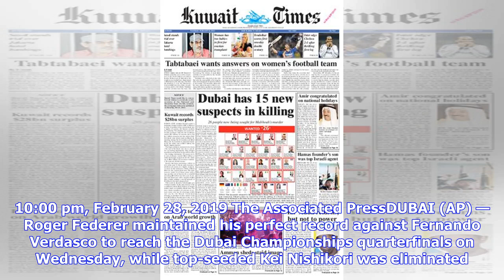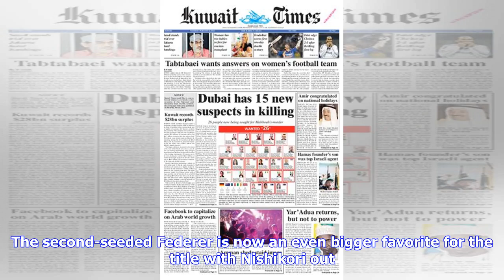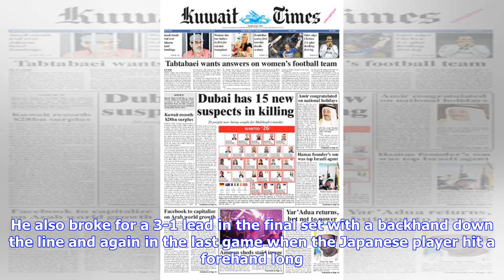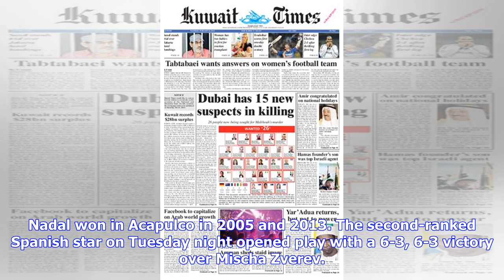Federer fights into q’finals; Air K crashes out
The Associated Press Roger Federer hits a return to Fernando Verdasco during their match at the Dubai Championships on Wednesday. 10:00 pm, February 28, 2019 The Associated PressDUBAI (AP) — Roger Federer maintained his perfect record against Fernando Verdasco to reach the Dubai Championships quarterfinals on Wednesday, while top-seeded Kei Nishikori was eliminated. Federer converted his first match point when Verdasco sent a forehand wide, finishing off a 6-3, 3-6, 6-3 win that made him 7-0 aga...